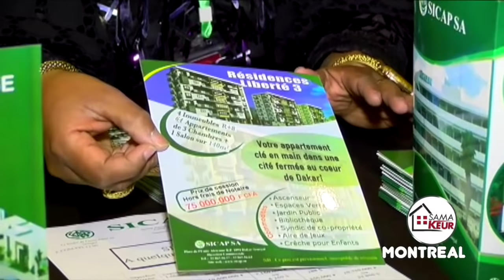REPLAY - SAMA KEUR - Pr : DIEYNABA SEYDOU BA - 25 Mai 2019